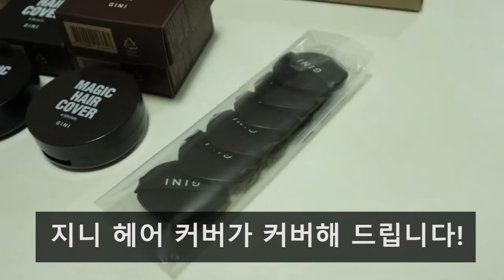눈썹, 빈 머리 티 안나게 채우는 꿀 TIP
눈썹, 군데 군데 빈 머리 티안나게 채우는 꿀 팁!
매직 헤어커버가 당신의 비밀을 지켜드립니다.

남성과 여성분들 모두 비어있는 옆머리로  고민을 갖고 계신 분들이 많습니다. 이 헤어 커버 상품으로 고민을 덮어 버리세요! 커버력, 지속력은 물론 세정도 말끔하게 되는 뛰어난 제품입니다!